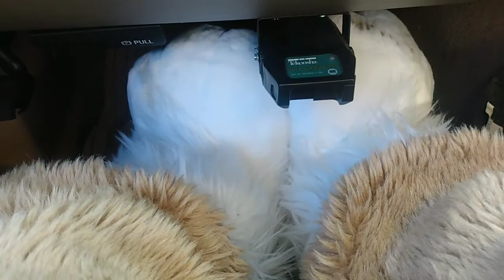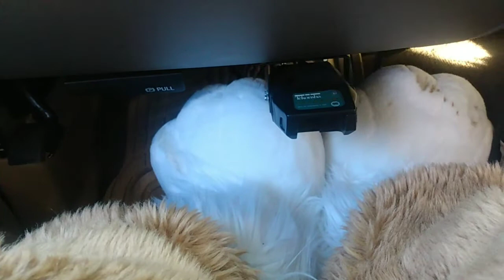Phorthos Trekking Around Town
Boldly going where no one has gone before.